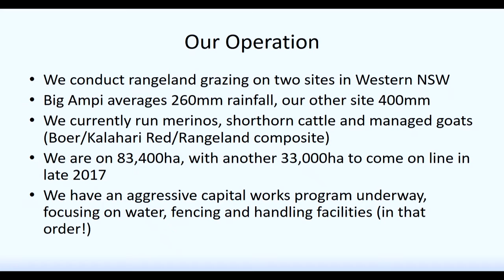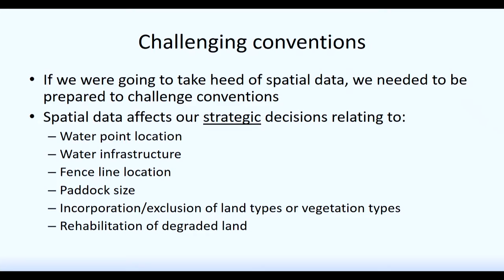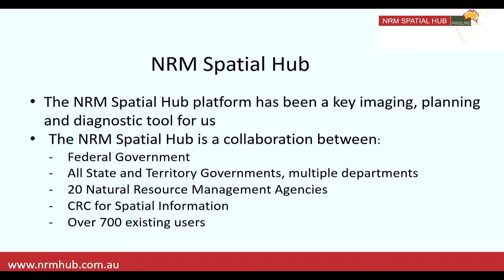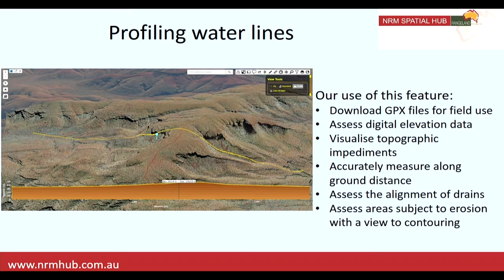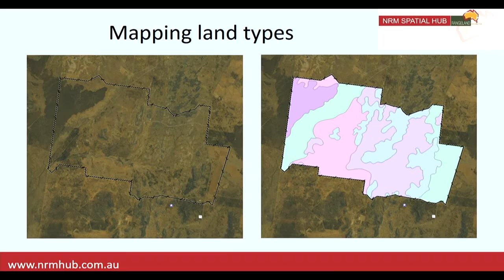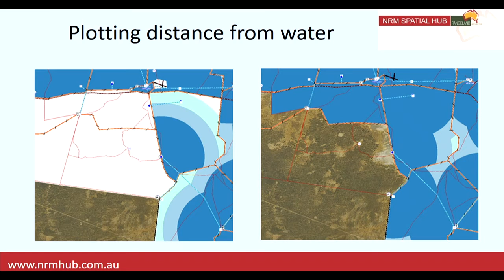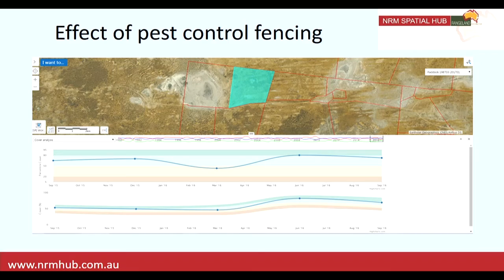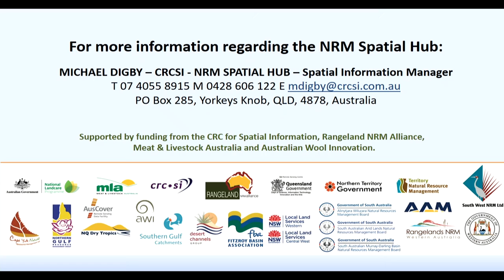James Boland, Big Ampi Station, NSW - Integrating data and science with experience and wisdom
Date:
8 March 2017

Integrating data and science with experience and wisdom

Speaker:
James Boland
Big Ampi Station, NSW